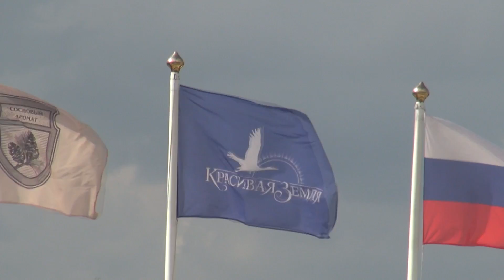Мы счастливы жить на красивой земле